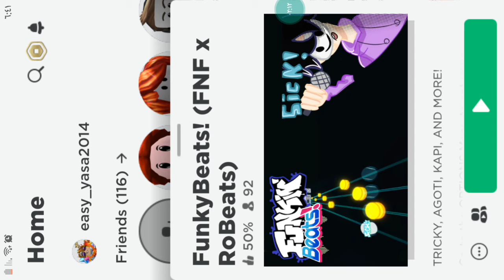Roblox game Friday night funkin but wihtty sarv